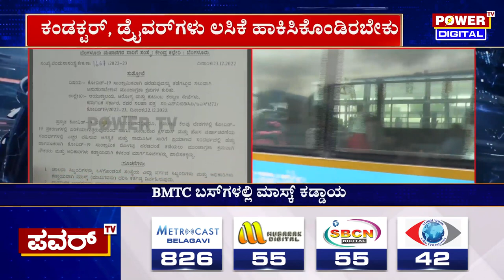COVID Updates : ಕರುನಾಡಿನಲ್ಲಿ ಫುಲ್ ಅಲರ್ಟ್ | Power Tv News​